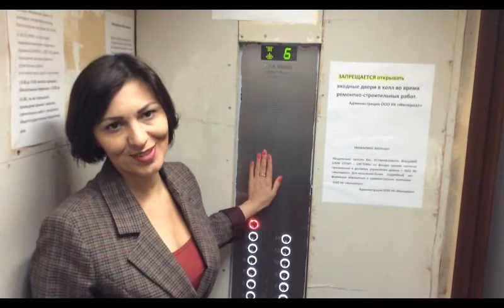ЖК Империал Краснодар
Прогулка по жилому комплексу "Империал" в Краснодаре!Представляем вашему вниманию прогулку по ЖК "Империал" со старшим менеджером Людмилой Беккер

Более подробно об этом и других объектах компании можно узнать на сайте